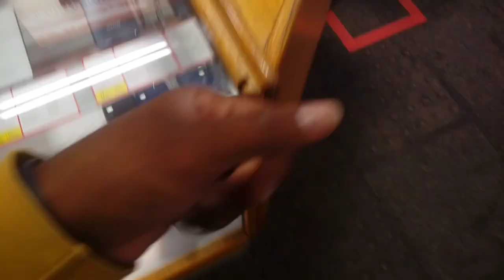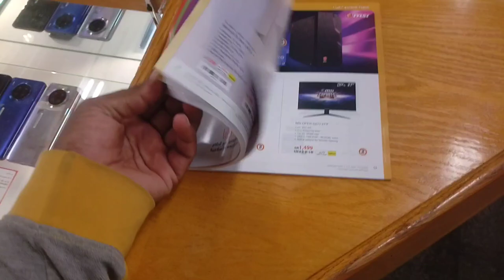Foundation Day Jarir BookStor All iPhone Samsung Huawei Mobile discount, Jarir BookStore in Jeddah,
Saudi Arabia Latest Update News today in Urdu and Hindi, Saudi News in Urdu, Today News in Saudi Arabia, Foundation Day Jarir BookStor All iPhone Samsung Huawei Mobile discount, Jarir BookStore in Jeddah, Foundation Day in Saudi Arabia,Foundation day discount offer, Jarir BookStore Mobile discount offer, iphone all mobile price, Jari BookStore in Jeddah discount offer,